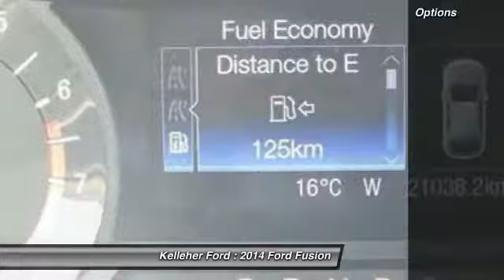2014 Ford Fusion Brandon MB 146420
2014 Ford Fusion SE

Kelleher Ford
1445 18th Street North

Looking for the right car? Today could be your lucky day. With 20802 miles, this Sunset Metallic, 2014 Ford Fusion equipped with Automatic transmission could be yours. Request more information and set up a test drive right away.